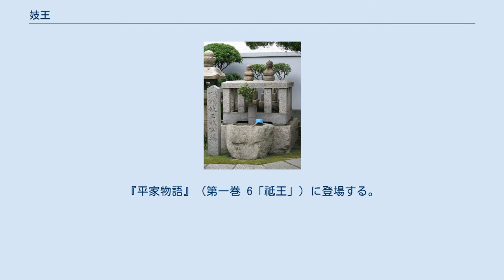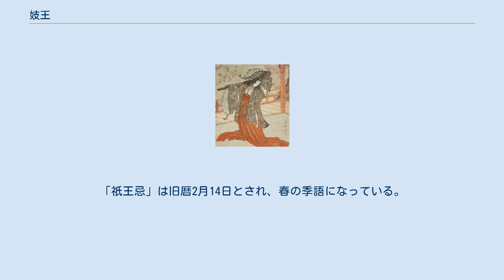妓王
岳亭筆「妓王」 妓王（ぎおう、生年不詳 - 承安2年8月15日（1172年9月4日）?）は、平安時代末期の白拍子。
祇王とも。
 平家の家人・江部九郎時久の娘。
近江国祇王村（現・滋賀県野洲市）に生まれる。
生誕の地には妓王の菩提を弔うために建てられた妓王寺が現存する。
 母の刀自、妹の妓女とともに、京都で有名な白拍子となり、平清盛に寵愛された。
『平家物語』（第一巻 6「祗王」）に登場する。
干ばつで苦しむ故郷の村人を救うために、生まれ故郷の野洲に水路を作るよう清盛に頼んだ。
そして、その川は祇王井川と呼ばれ現存する。
その後、入道相国（清盛）の寵は仏御前に移り、祇王にはぱったりそばに召す沙汰がこなくなってしまう。
仏はそもそも技量に恃んで飛び込みで芸を売込んだのだが、清盛に門前払いをくらうところを祇王に取りなしてもらった建前、彼女に恩義を感じ、声をかけるようにうながしたところ逆効果で、清盛は妓王を追い出せと命ずる。
去り際に妓王が障子に書き残した一首が、 萌え出づるも 枯るるも同じ 野辺の草 いづれか秋に あはで果つべき である。
支給も止められた冷遇の末、仏御前の慰め役までやらされるという屈辱を味わわされ、自殺を考えるまでに至る。
しかし、母の説得で思い止まり、母の刀自、妹の妓女とともに嵯峨往生院（現・祇王寺）へ仏門に入る。
当時21歳だったとされる。
 来迎寺妓王妓女塔、妓王と妓女の墓とされる。
 祇王寺にある碑には「性如禅尼承安二年壬辰八月十五日寂」とあるが、その「性如禅尼」は妓王の事を指すとされており、承安2年8月15日（1172年9月4日）に死去したとされている。
「祇王忌」は旧暦2月14日とされ、春の季語になっている。
一方で、妓王がとりなし、清盛に寵愛された仏御前は承安4年（1174年）に上京したとされているため矛盾が生じている。
 ウィキメディア・コモンズには、妓王に関するカテゴリがあります。